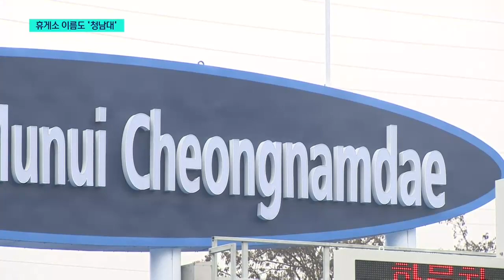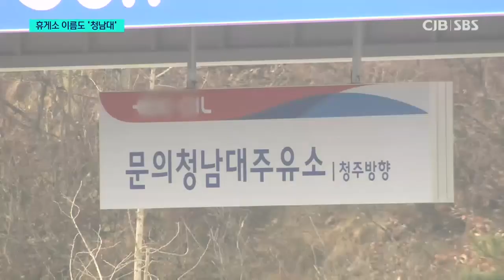이번엔 문의청남대휴게소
* ‘청남대’ 명칭 변경...관광 활성화 견인 *